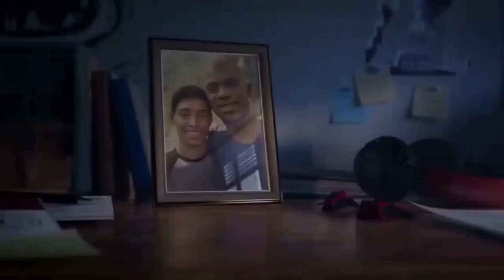STREAM REMINDER!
Time Zone: Austin/TX